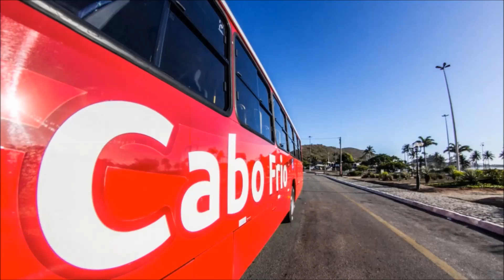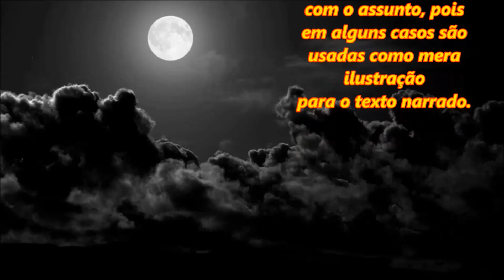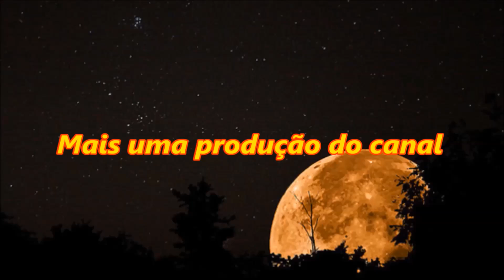Auto Viação Salineira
Aléxis Novellino criou a Empresa de Transportes de Passageiros Salineira em 1943, com a primeira linha Cabo Frio x São Pedro da Aldeia, que saía de Cabo Frio,
 passava pelos bairros Porto do Carro, Baixo Grande, Campo Redondo e fazia o ponto final no Boqueirão, retornando depois com o itinerário inverso, em apenas três
 horários (7:20h, 11:20h, e 16:20h).
Com o início da Salineira houve uma mudança significativa na economia de Cabo Frio, o comércio ganhou novo fôlego e os moradores de São Pedro passaram a vir com
 mais facilidade e freqüência à cidade para fazerem suas compras.
Em 1944 foi criada a segunda linha que fazia o trajeto Cabo Frio x Araruama.
Com o crescimento da empresa, foi adquirido um local para ser a garagem e oficina. Ao final do ano de 1944, a Salineira começou a operar mais duas linhas: Cabo
 Frio x Arraial do Cabo e Cabo Frio x Búzios.
A história da Salineira mudou na década de oitenta com a chegada da atual administração. De lá pra cá, muitas transformações aconteceram. E pra isso foram precisos
 muito trabalho e investimentos.
Hoje, três empresas compõem o grupo responsável pelo transporte público de passageiros em sete municípios da Região dos Lagos. A Auto Viação Salineira, a
Viação Montes Brancos, responsável pelo transporte intermunicipal e municipal em Araruama e a Viação São Pedro.

Músicas da Intro do Canal:  Dub_Hub_Sting e First_To_Last
Música do Vídeo: Finals, First_Day